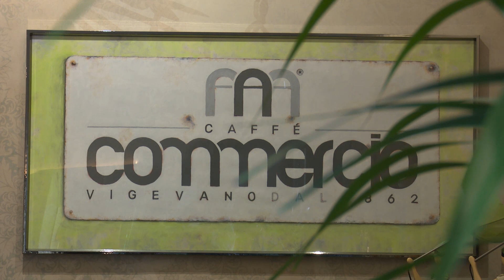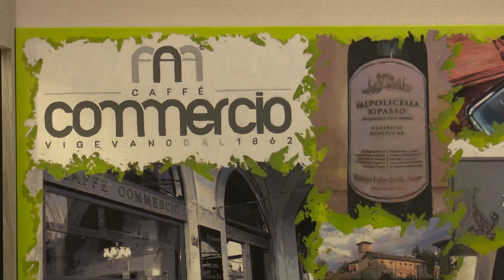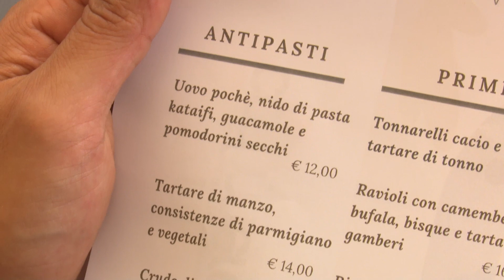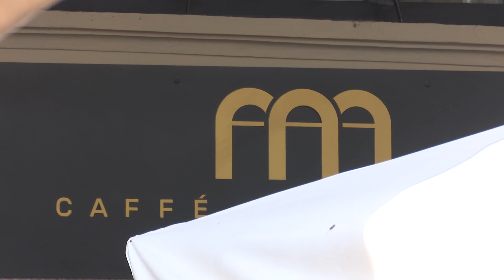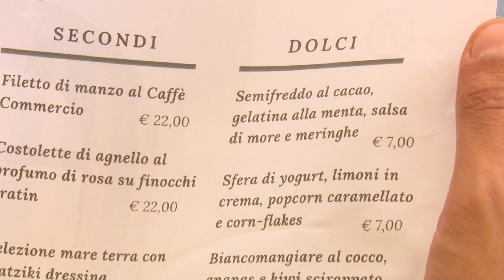Ristorante Caffè Commercio Vigevano - Risto Tour Pt.1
In questa prima puntata siamo nel Ristorante Caffè Commercio Vigevano situato nella stupenda location di piazza Ducale di Vigevano (Pv), conduce Alessio Molla.